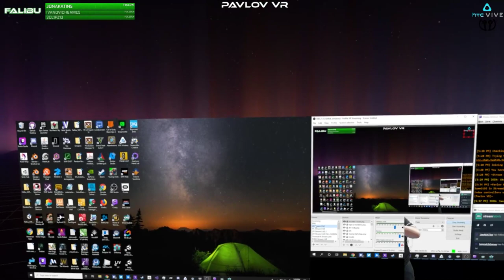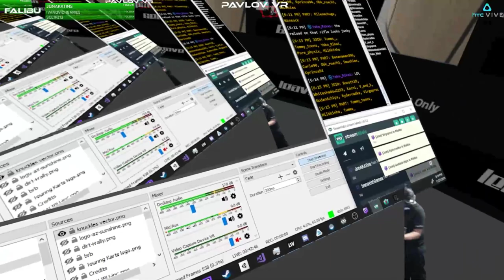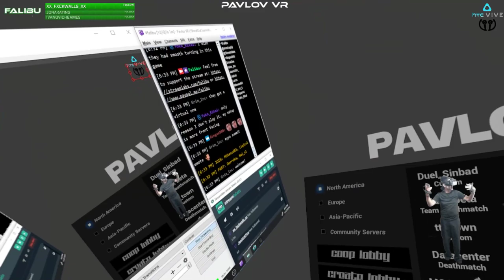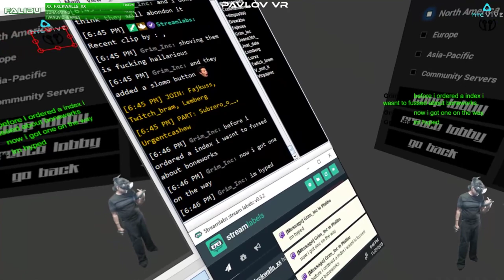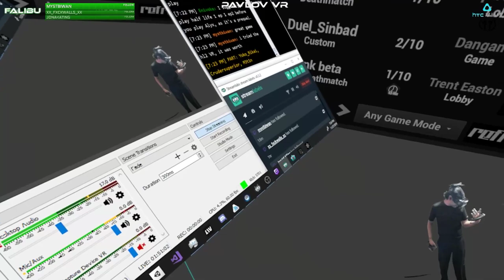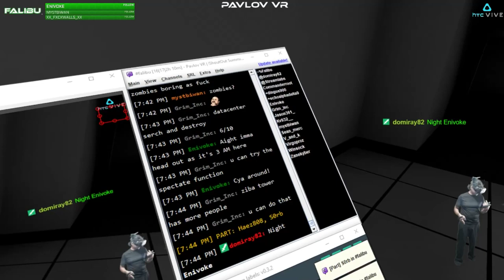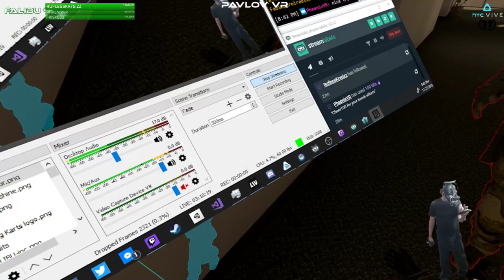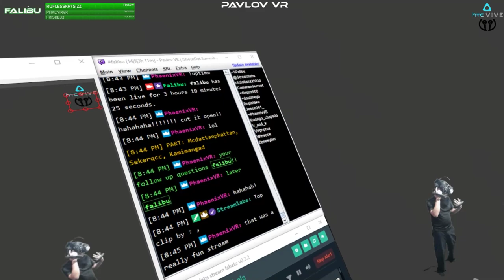Highlight: Pavlov VR | Learning the game and testing index controllers - 11/27/19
yo what up ya'll! eddie here on the Falibu Channel and today i had a chance to jump into some Pavlov VR. i recently got a pair of index controllers and was very interested to test them out with games that have full index support. Pavlov VR was on the block today and it went surprisingly well :D

my rig: i7-8700k / gtx 1080ti / Vive + Wireless / Index Controllers

Summit1G was streaming this day in the same category and i thought that was super cool; that a mainstream streamer was streaming VR. i took this opportunity to shout out that fact as much as i could in an effort to get more eyes on VR and to show my support of the effort. FANTASTIC! and i hope to see more main stream streamers streaming VR :D

a few people from his chat dropped my stream to check it out and it was all GREAT times. i had a blast and thanks to everyone that i had a chance to play and chat with in-game and on stream ❤️